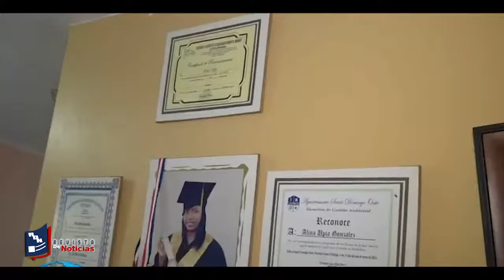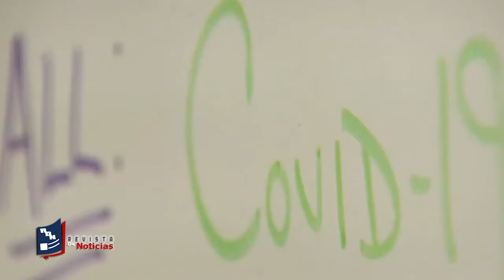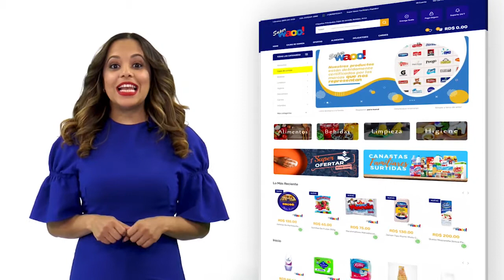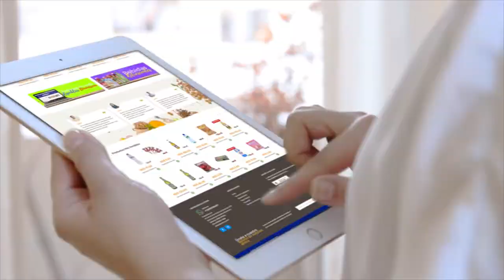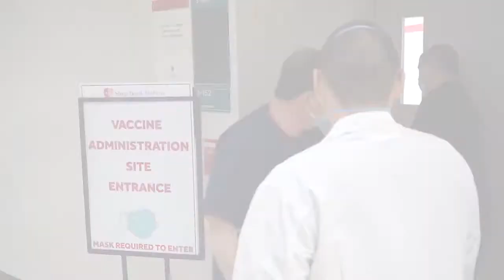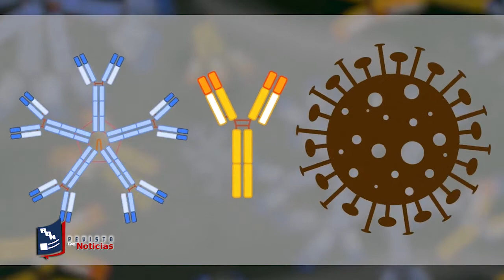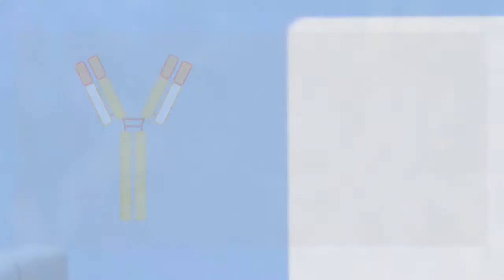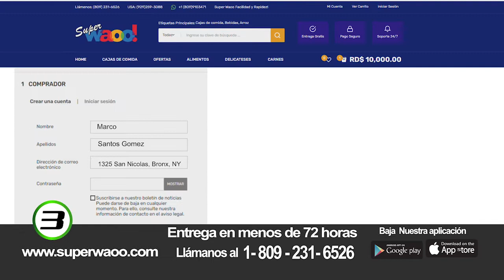Revista de noticias miercoles 30 de diciembre 2020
Revista de Noticias un resumen de las mas importantes noticias nacionales e internacionales. realizacion Rafal Diaz